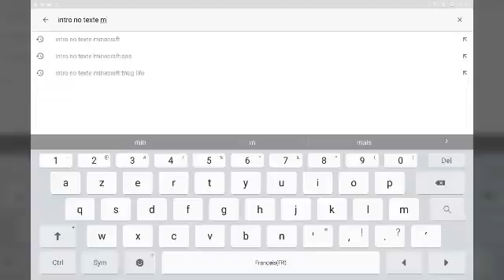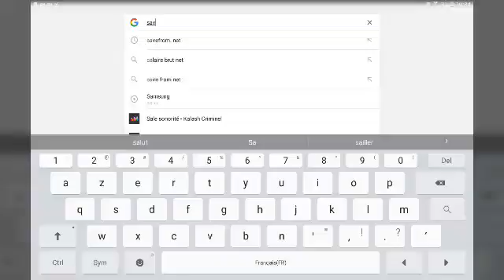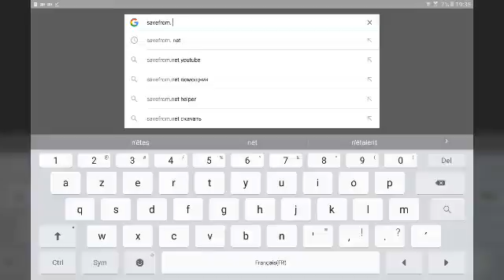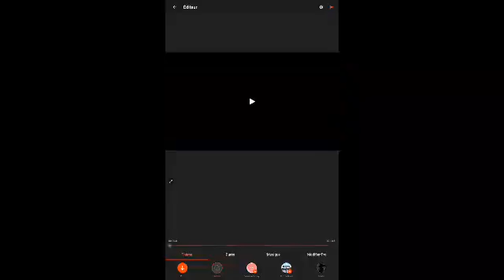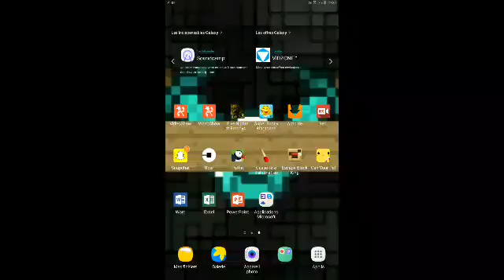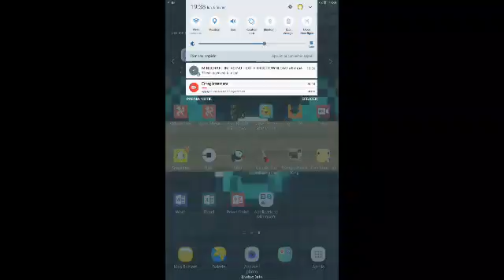Je vous présente comment faire une intro no texte